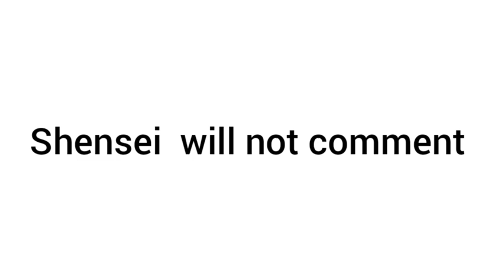Shensei will not comment or subscribe @Shensei#shots